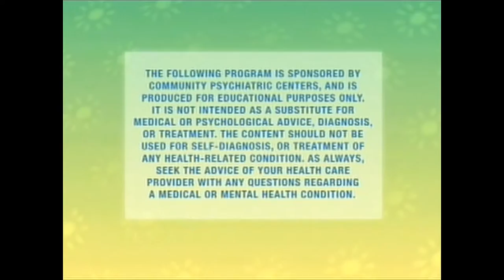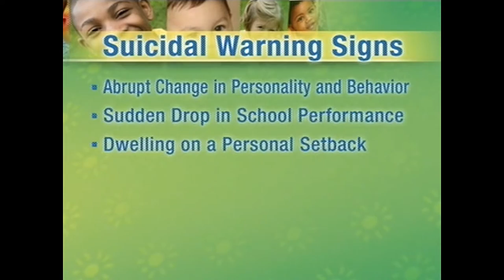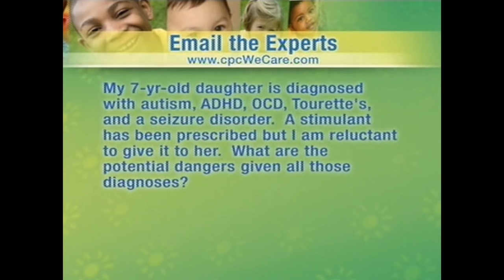Autism and Behavioral Meltdowns - CPC Presents